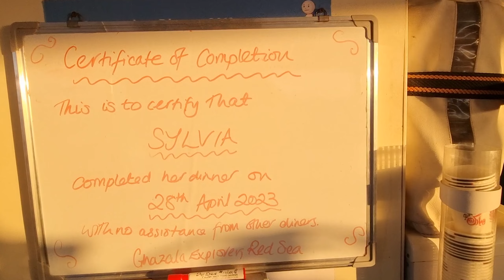Egypt underwater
The pristine waters of the Red Sea. 8 day dive liveaboard on the Ghazala Explorer with the best crew! Up to 4 dives per day. The most epic night wreck penetration on the SS Thistlegorm.